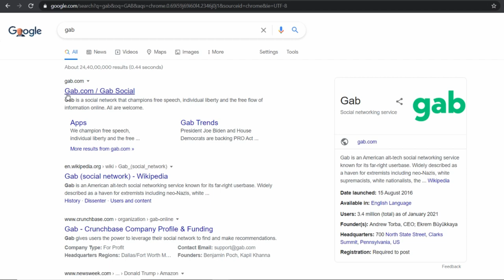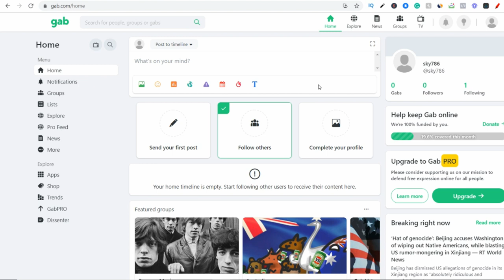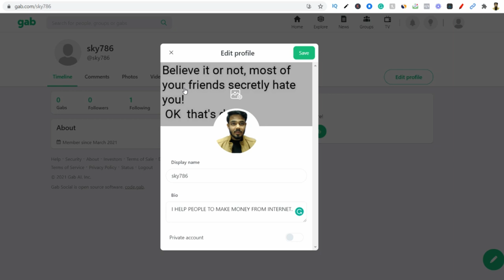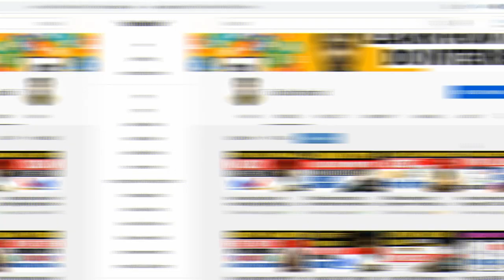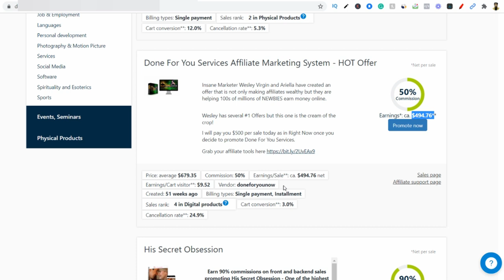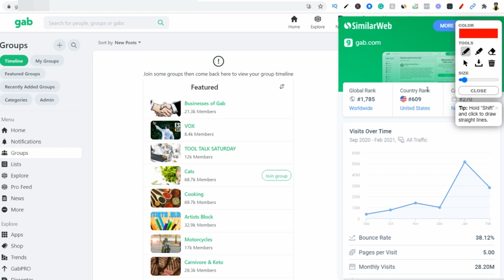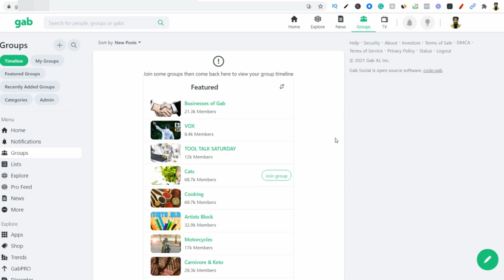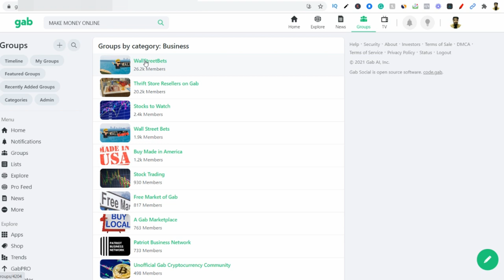Make Your First affiliate sale in just 24hrs ( Free traffic method 494$) Make sale with Free traffic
Affiliate marketing for beginner - Get your first sale with free traffic
🔥 [Hindi/Urdu]